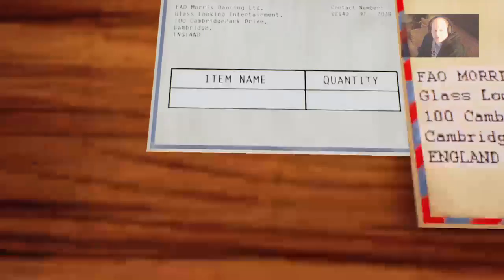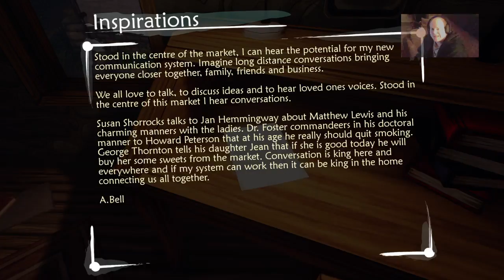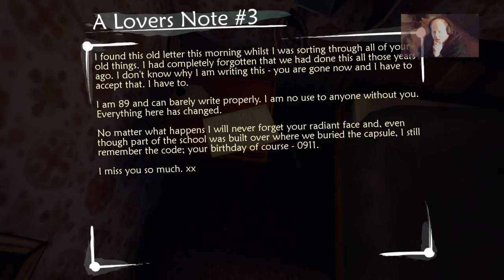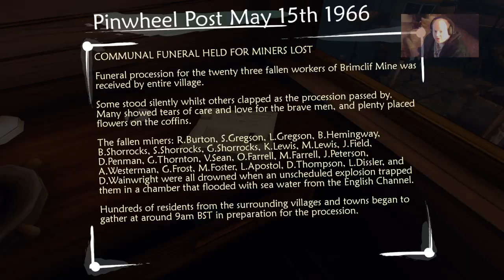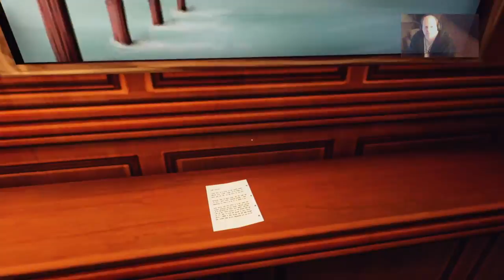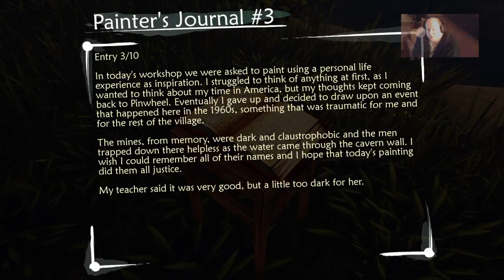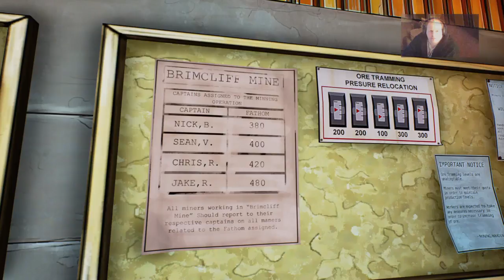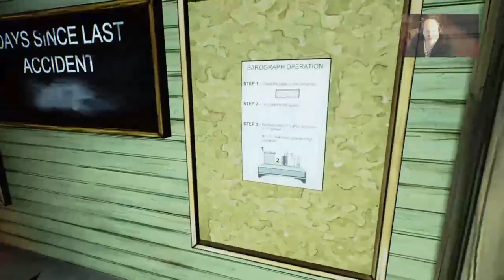Ether One: Exploring deeper into the damaged memories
Made some progress through the game. What secrets will we reveal as we dig deeper?